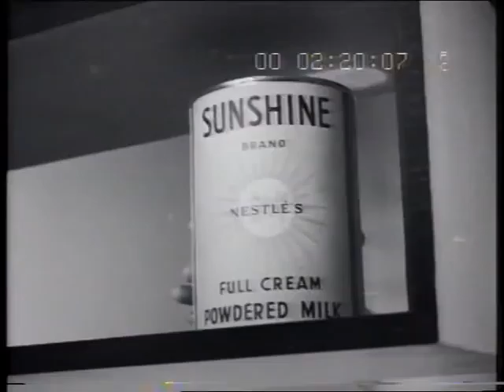Sunshine Milk 1959 TV commercial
Powdered milk. 1950s Australian 30sec TV ad. The second production for Avondale Studios (PN42), for Hansen Rubensohn agency (N1454). The first production for Hansen Rubensohn.